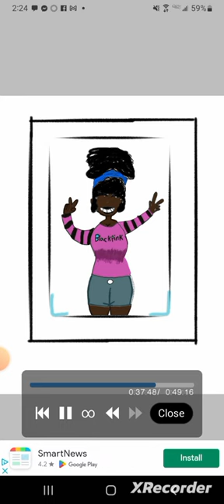I dont know the backstop to this but um you can make it